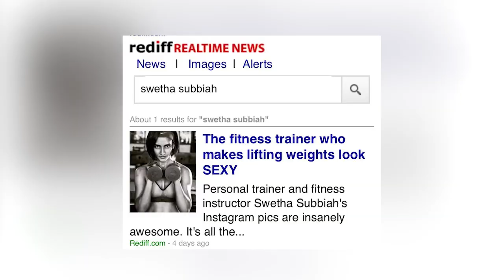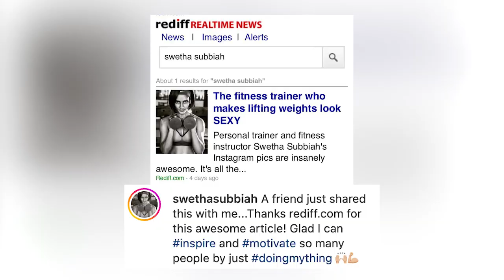India’s SEXIEST Fitness Trainer Shares Her Fitness Secrets and Advice | Swetha Subbiah | Ep.1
Swetha Subbiah is India’s sexiest fitness trainer, and is also the founder of ‘Sweat by Swetha’, a fitness consulting company that provides end-to-end wellness solutions for corporates, commercial health clubs and individuals.

In this episode, Anubhav and Swetha talk about how how to start your fitness journey, what you can do if you hate going to the gym, Swetha’s workout plan and diet, Anubhav’s binge eating disorder, moderation versus abstinence, solving India’s obesity epidemic, how Anubhav’s crush motivated him to get ripped, the toxicity of the “body positivity movement”, and more.

Timestamps:

00:00 - Teaser and Introduction
01:48 - Warm-up exercise: Flirting with Swetha
02:29 - Why is Swetha called the “fitness trainer who makes lifting weights look sexy”
03:17 -  Do this if you hate gym workouts
05:30 - Tips to start your fitness journey
07:57 - Swetha’s current fitness routine
14:48 - How Swetha keeps in pristine shape despite the demands of entrepreneurship
18:10 - My binge-eating disorder
19:50 - Practicing moderation, moderation vs abstinence, my relationship with food
25:39 - India’s obesity epidemic: cause and solution
30:18 - Swetha’s unbelievably simple diet
35:16 - My prodigious weight gain in college!
38:19 - How my crush motivated me to get ripped
41:35 - The toxicity of the “body positivity movement”
44:28 - Swetha’s take on dairy and wheat
45:22 - What the hell is “animal flow”?
49:52 -  Concluding remarks